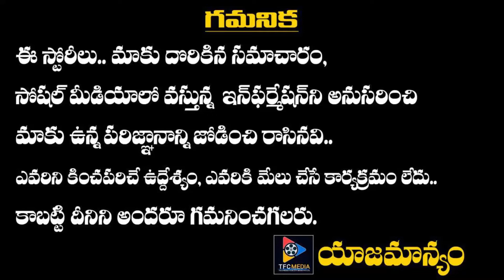Will Only Heroines Consume Drugs..? Why Not Heros..? || TFC News